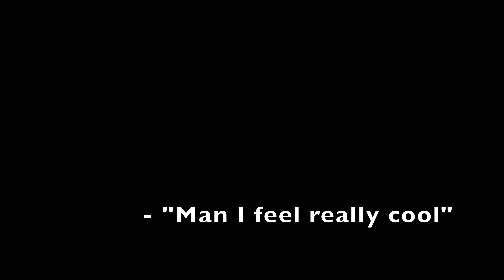Trevor and Grant Rip Vines out of the Trees With the Golf Cart! | KEEGfam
Make sure to watch the whole video there are some really good parts.